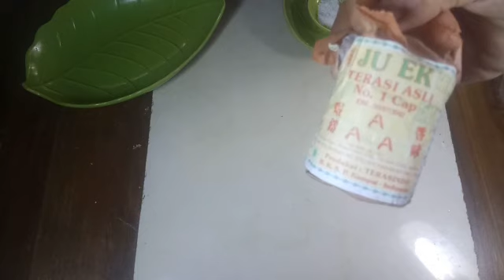Resep Sambel Ayam Penyet & Geprek Untuk Pedagang